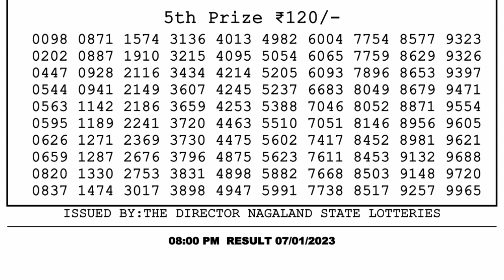Nagaland Lottery Sambad Live 8pm 07.01.23